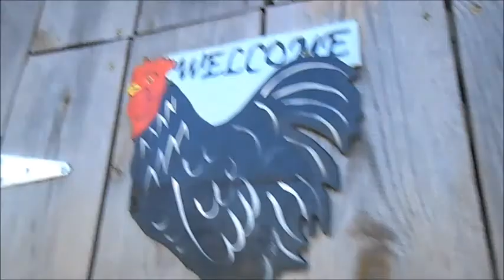Petralina is BROODY & Chicken Update Talk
I give yall an update on the chickens & Petralina is broody and hopefully going to adopt some chicks.